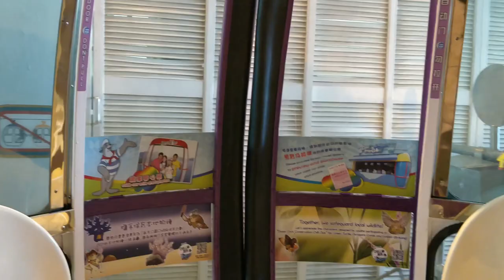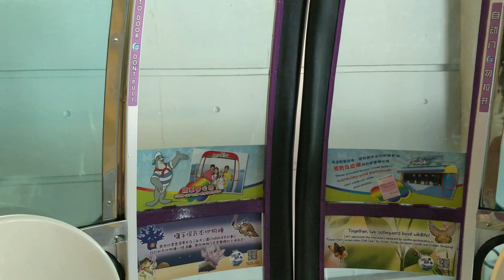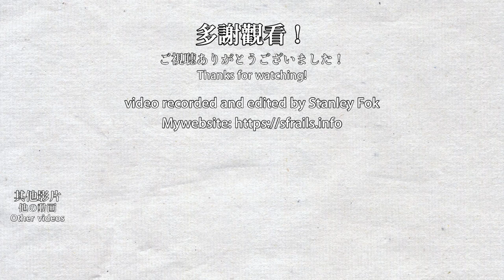🚋 🇭🇰 Peaceful and quiet ride on the Hong Kong Ocean Park cable car 海洋公園登山纜車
I got a free ticket to the Hong Kong Ocean Park, but I can't do roller coasters. So let's just visit all the zoos and aquariums in the park. Oh! And ride on the two cable car systems in the park. Although the Ocean Express is faster and has air-conditioning, it still can't beat the spectacular view of the cable car.

雖然我得到了海洋公園免費門票，但我實在無法應付多數的機動遊戲。不玩機動遊戲的話，就參觀園內動物園及水族館吧！啊，還有乘坐園內的兩個纜索鐵路系統。雖然乘坐海洋列車能更快到達園區的另一則，而且有冷氣，但乘坐登山纜車能夠飽覽優美的海景。

Timestamps:
0:00 Waiting to get on the cable car
0:54 Inside cable car
1:50 Reaching for the top
5:55 Passing the top
7:48 Going down the hill
10:42 Arrived at the other end